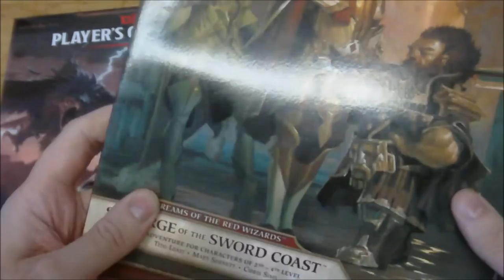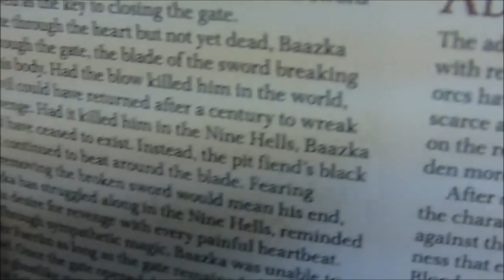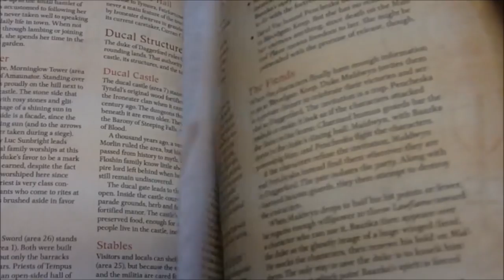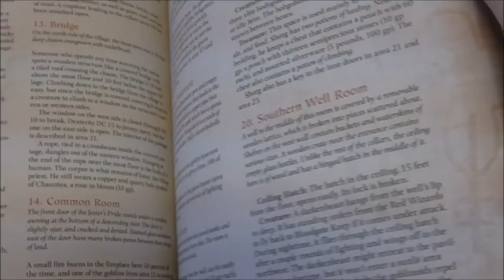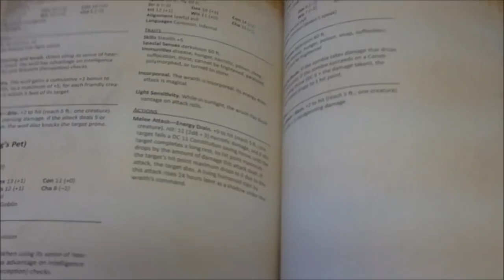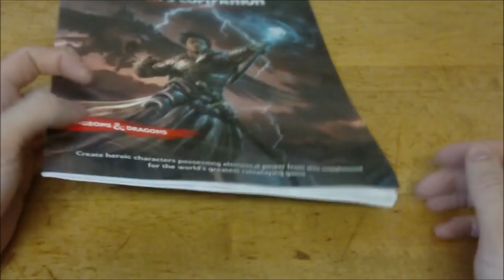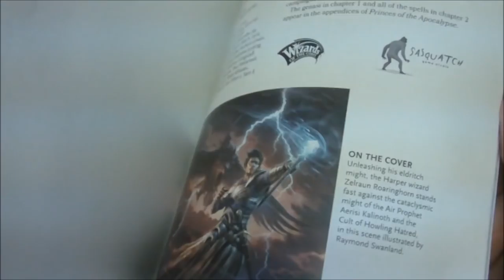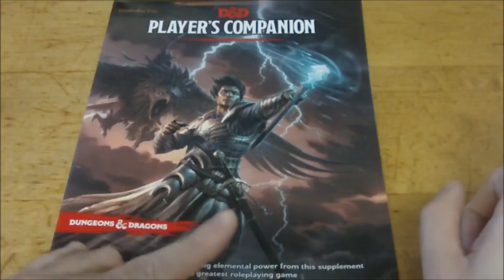Viewer Question #14: DM's Guild Print On Demand Experiences